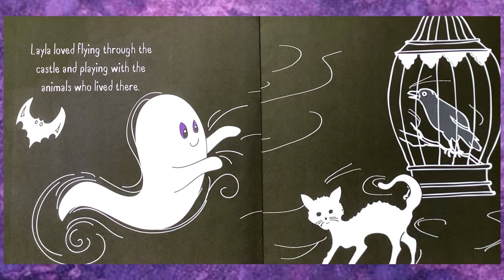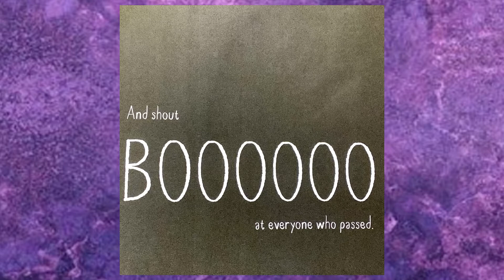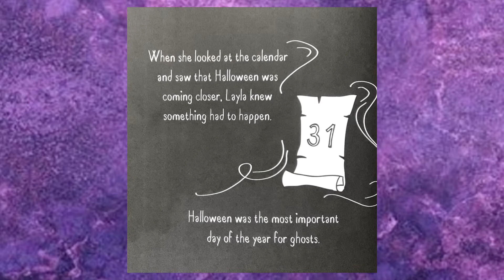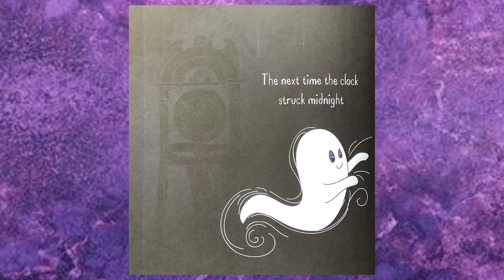The Little Ghost who didn't like to be scary | Shed Time Stories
Layla is a ghost and ghosts are supposed to be scary... Ghosts are supposed to haunt castles and BOOOO! But Layla is a different kind of ghost, she would rather play with her friends. Layla faces a dilema, she needs to decide whether she is going to be a proper ghost or if there is another way. One that doesn't involve being scary.

F.B. Shed Time Stories

Written by - Isla Wynter
Formatted by - Peryton Press
Published By- Isla Wynter
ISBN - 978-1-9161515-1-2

Permission has been granted to read by- Isla Wynter
Thankyou